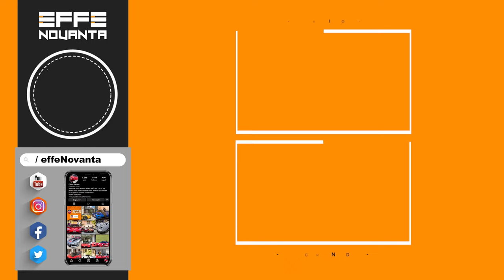FERRARI 250 LM | OVERVIEW [2022 4K]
MY EQUIPMENT:

🎙️ Rode VideoMicro

00:00 Intro
00:06 Overview